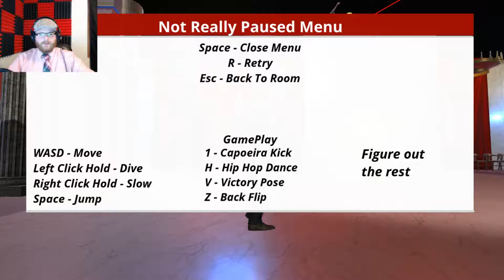The Rage! - Mr. President! Ep. 4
I go to Russia to save the President but Russia has something  different in mind for me...mostly barrels and chairs